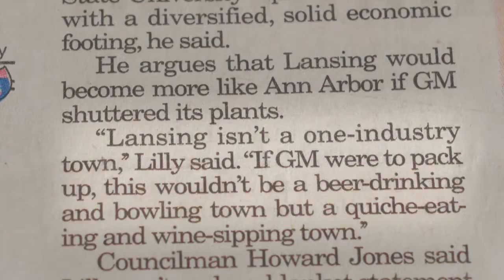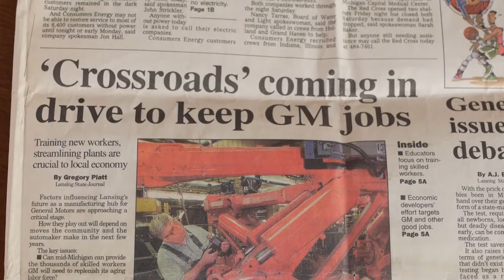ELFF 2014: Second Shift Trailer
The East Lansing Film Festival (ELFF), the second oldest film festival in Michigan, screens independent and foreign feature, documentary, short and students films from around the world.

ABOUT

Lansing’s history with General Motors began when Olds Motor Works was established in 1897. Olds Motor Works began production of the Curved Dashed Olds in 1901. The company was purchased by GM in 1908.

Over the years GM expanded production beyond the Lansing Car Assembly main plant and body shop. GM opened the Fisher Body Plant along Verlinden, a sheet metal plant on Saginaw Avenue and a service parts warehouse in Delta Township.

After producing a variety of cars, ranging from the Toronado to the Cutlass 442, the Lansing plants began producing non-Olds vehicles in 1984. Although the plants were successful, they were not without their struggles, one of which was the fact that partially completed vehicles that began at the Fisher Body Plant (also known as Plant 6) had to be transported across town by truck to the Lansing Car Assembly Plant (known as Plant 1) to be completed. This was very costly and inconvenient.